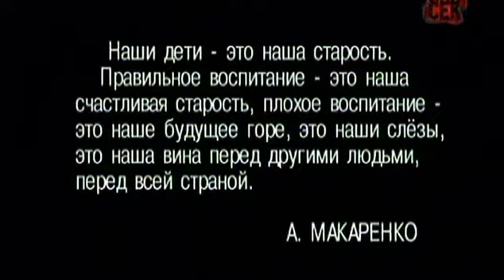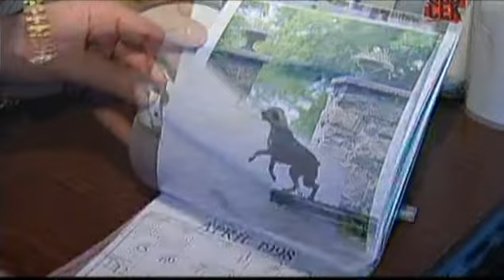Документальное расследование. РДКБ